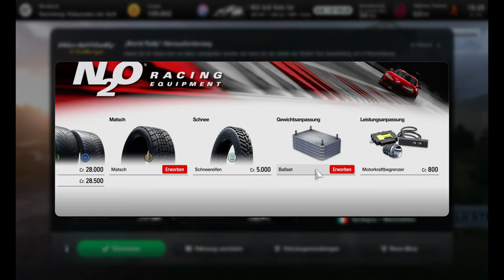Gran Turismo 7: Unleash the Power of the Peugeot Rally Car in 4K on PS5!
Get ready to rev up your gaming experience with Gran Turismo 7 on the powerful PlayStation 5, as we take you on an electrifying 4K ride with the iconic Peugeot Rally Car. Brace yourself for a high-octane journey through the virtual race track like never before!

The video kicks off with jaw-dropping 4K visuals that showcase the sheer beauty and realism of Gran Turismo 7 on the PS5. Every detail, from the meticulously crafted car models to the stunning environments, comes to life in vibrant 4K resolution, immersing you in a world that will leave you breathless.

Prepare to be amazed as the camera pans across the sleek lines and fierce design of the Peugeot Rally Car. With its aggressive stance, aerodynamic features, and the iconic rally colors adorning its body, this racing machine is a sight to behold.

As the race begins, the powerful roar of the Peugeot Rally Car's engine fills the room, thanks to the immersive audio capabilities of the PlayStation 5. With lightning-fast reflexes, the driver navigates through hairpin turns, accelerates on adrenaline-pumping straights, and takes on challenging jumps with precision.

Witness the incredible attention to detail as the camera seamlessly transitions between breathtaking in-car views and stunning exterior shots. Feel the rush as you experience the intensity of the race from the driver's perspective, and marvel at the dynamic environments that make every corner, every landmark, and every track come alive.

Gran Turismo 7 on the PS5 delivers an unparalleled level of realism and immersion. From the realistic tire screeches and engine sounds to the dynamic weather and lighting effects, every aspect of the game is optimized to take full advantage of the console's power, pushing the boundaries of what racing games can achieve.

As the video reaches its climax, the Peugeot Rally Car triumphantly crosses the finish line, capturing the thrill of victory. This glimpse into the world of Gran Turismo 7 and the Peugeot Rally Car is just a taste of the heart-stopping racing action that awaits you.

Get ready to strap in, push the limits, and experience the pulse-pounding excitement of Gran Turismo 7 in stunning 4K on the PlayStation 5, with the Peugeot Rally Car as your ultimate driving companion.